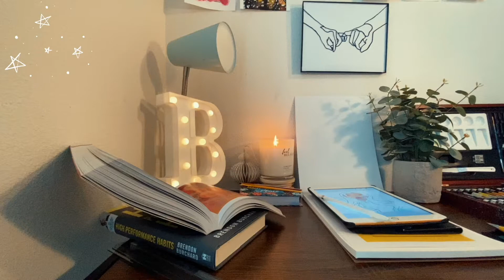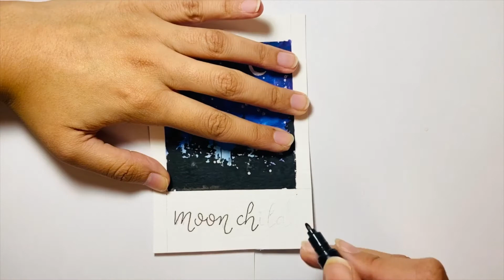How to paint Night Sky | Polaroid inspired ~ Watercolor 📷 🌘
Watercolor Night sky tutorial - Polaroid inspired
Supplies Used:
Paints: Winsor & Newton Cotman Watercolor Studio Set, 45 Half Pans

Paper: Canson (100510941) XL Series Watercolor Pad, 9" x 12", Fold-Over Cover, 30 Sheets

Brush: Princeton Artist Brush Neptune, Brushes for Watercolor Series 4750, Round Synthetic Squirrel, Size 6